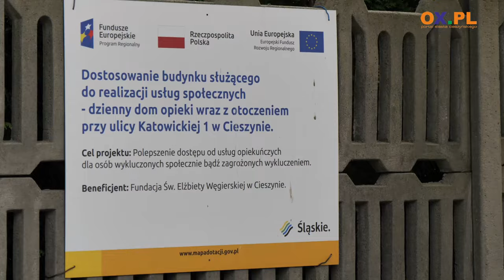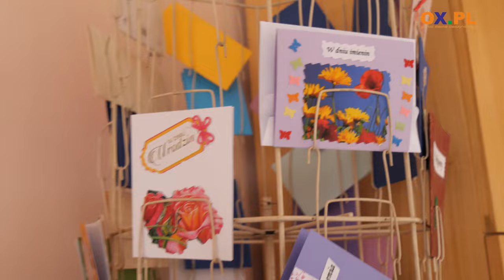"Nie musisz być sam" - to hasło Dziennego Domu Opieki Tabor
Dzienny Dom Opieki Tabor w Cieszynie prowadzi fundacja św. Elżbiety Węgierskiej . To miejsce przyjazne seniorom. Co tam robią i jak się podoba samym uczestnikom w Domu Tabor o tym w materiale filmowym.